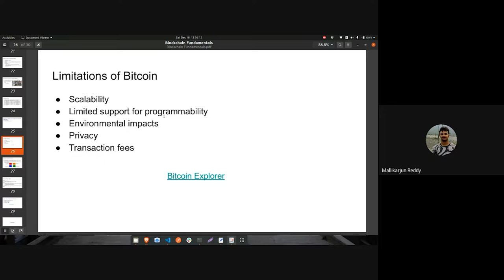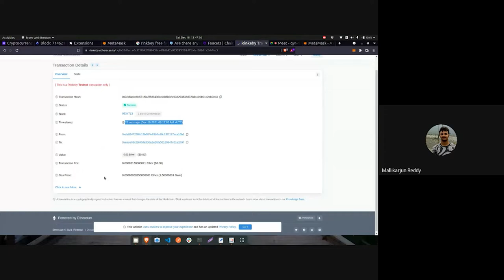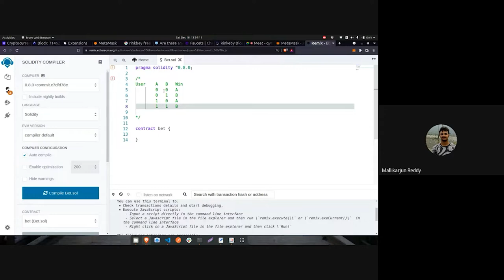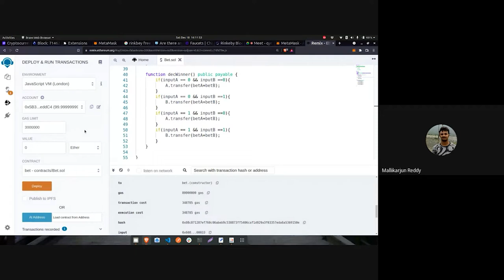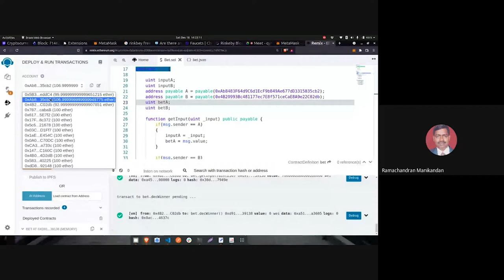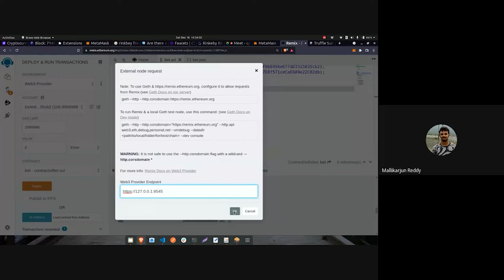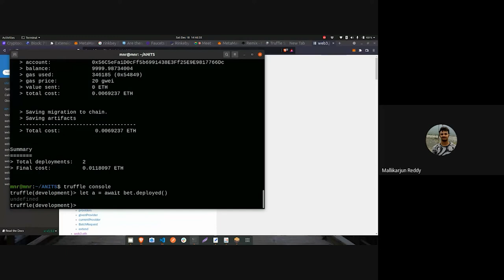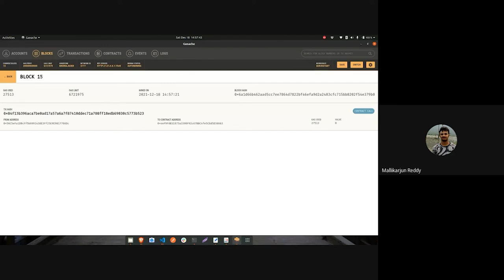Basic Smart Contract Development using Solidity & Remix